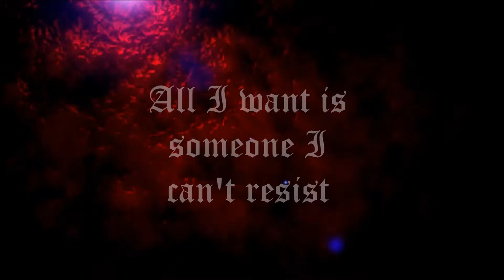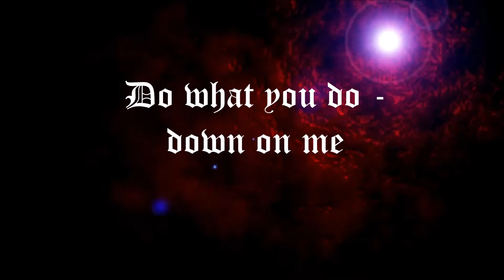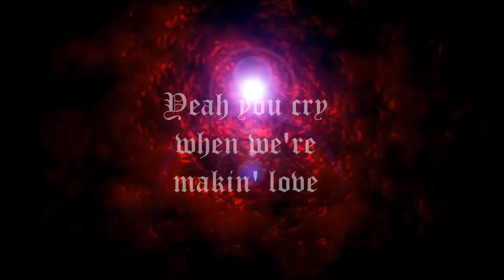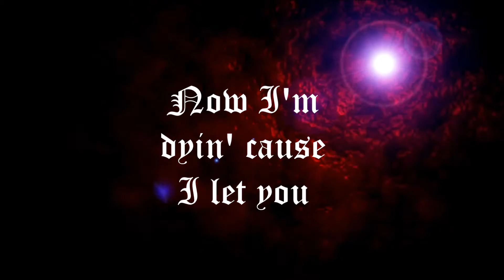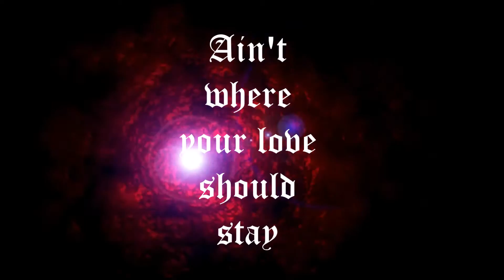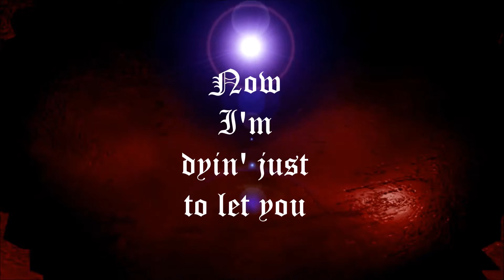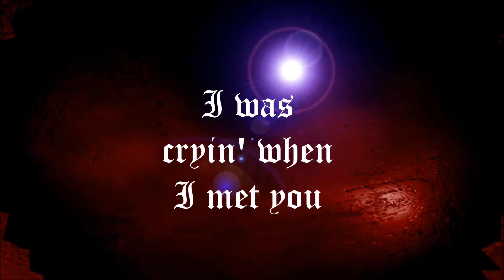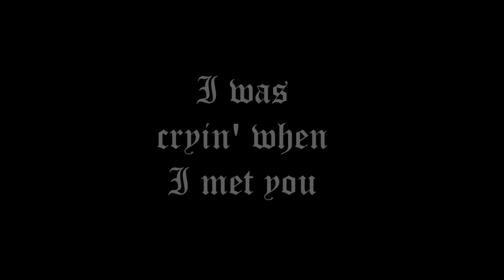Aerosmith - Cryin' (Lyric Video)